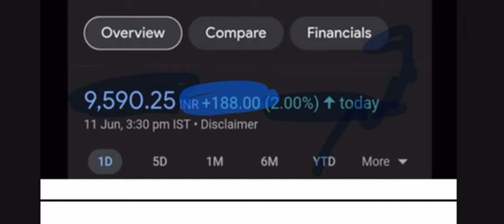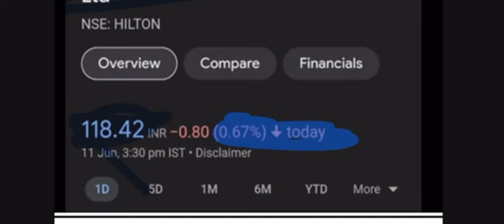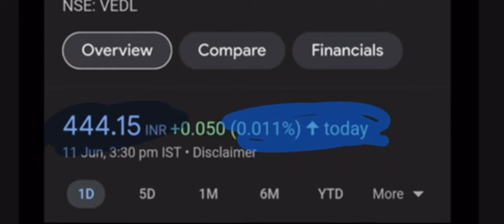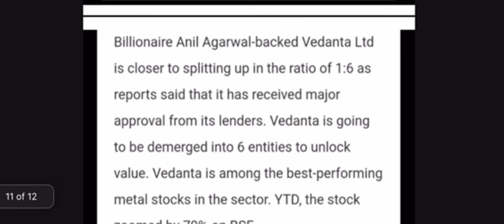Vedanta Ltd +10 Stocks Declared High Dividend , Bonus & Split with Ex Date